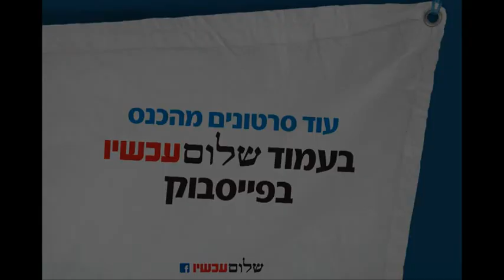וורנר פושרה בכנס השמאל הישראלי | שלום עכשיו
וורנר פושרה, מנהל קרן פרידריך אברט בישראל, נואם בפתיחת כנס השמאל הישראלי 3.
לסרטונים נוספים מהכנס היכנסו לעמוד הפייסבוק של שלום עכשיו